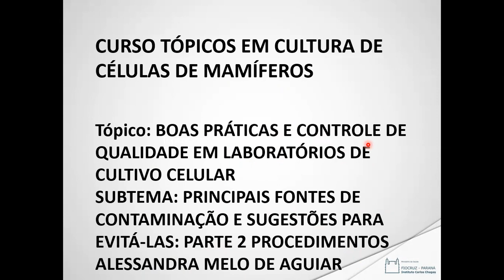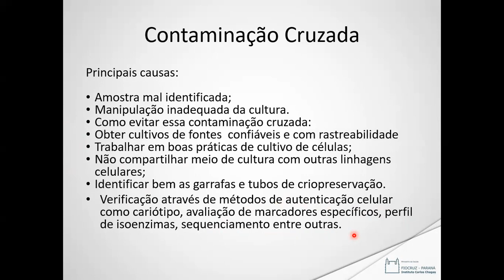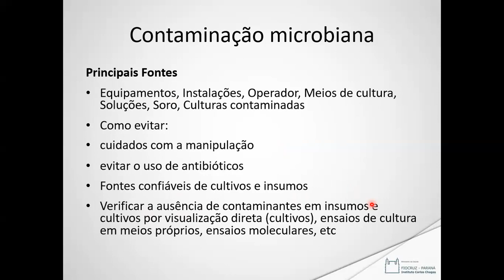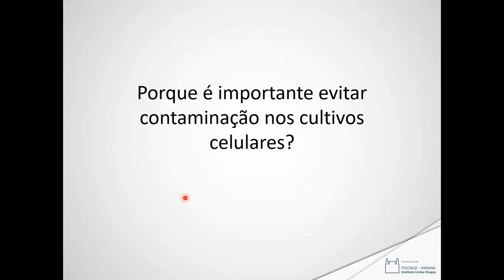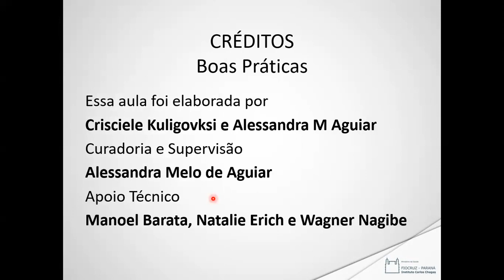Boas Práticas e controle de qualidade - 05